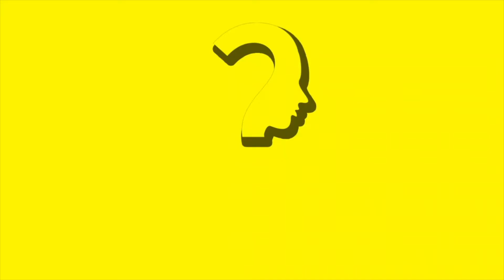जूतों का चोरी होना है शुभ संकेत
ऐसे तो चोरी होना आपके धन की हानि दर्शाता है, लेकिन कई बार चोरी को शुभ भी माना जाता है। खासतौर पर अगर शनिवार को चमड़े के जूते चोरी हो जाएं तो उसे बहुत शुभ माना जाता है। कई लोग शनि मंदिरों में जूते छोड़ भी देते हैं, इसे शुभ माना जाता है। आखिर शनिवार को जूते चोरी हो जाने से क्या लाभ होता है? क्यों ऐसा माना जाता है कि चमड़े के जूते चोरी हो जाएं तो सारी परेशानी उसके साथ चली जाती हैं?